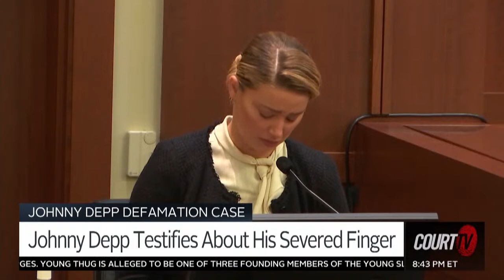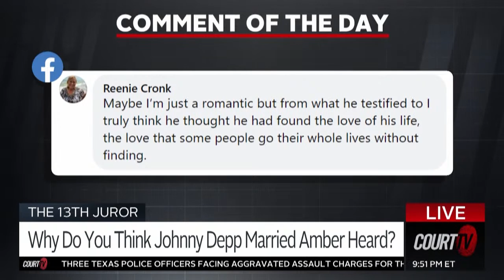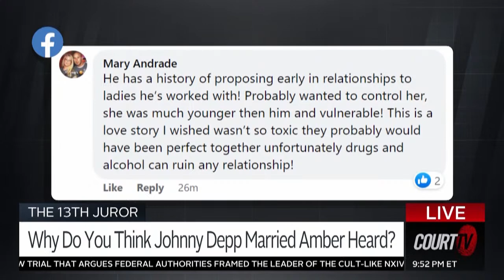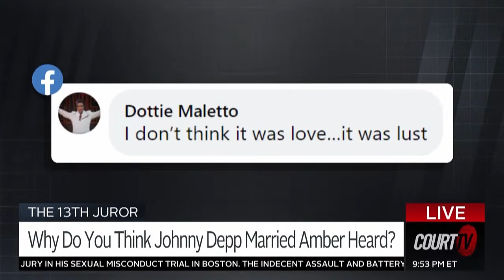LIVE: Closing Arguments with Vinnie Politan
TONIGHT: Before the JohnnyDepp defamation lawsuit resumes, we dive deep into the events that got us here.

How are two different versions of the same story sitting with this jury?